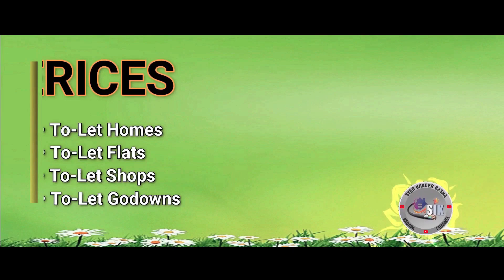23X28-2BHK house For { sale out } East Face 1cents 500Links Houses Available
23X28-2BHK house For { sale out } East  Face 1cents 500Links Houses Available

{ House For Sale 22 }

This house is Located in Marathi veedhi kadapa  city.
This is a double storied building 'which is built in one and half cent.
Length 28 feet and width 23 feet
హలో, సలాం, నమస్తే.
వెల్కమ్ బ్యాక్ టు అవర్ ఛానల్  S.i.K Kadapa.
ఫ్రెండ్స్ మన ఛానల్ లో ఫ్రీ వీడియో
ప్రమోషన్ సెయ్యడం జరుగుతుంది. మా సర్వీసెస్
• Commercial Rents
• Flat Selling
• Land Selling
• To-Let Homes
• To-Let Flats
• To-Let Shops
• To-Let God owns
మేము కడప ఏరియా మొత్తం కవర్ చేస్తాము.
ఇలాంటి కొత్త కొత్త వీడియోల కోసం మా ఛానల్
ని సబ్స్క్రయిబ్  చేసుకోండి మరియు పక్కనే
ఉన్న బెల్ ఐకాన్ ని క్లిక్ చెయ్యండి.
నేను మీ ఫ్రెండ్ ఖాదర్ బాషా,
Our Other Related/features Videos: (New & Upcoming)

👉Electrical plumbing sanitary
 all work service with in minutes
Syed Sardar Local Kadapa
bell icon for more Update.

Follow in other Social Media site

an upload. 👈
If you know someone who needs to see
your thoughts or any queries regarding
any technology.